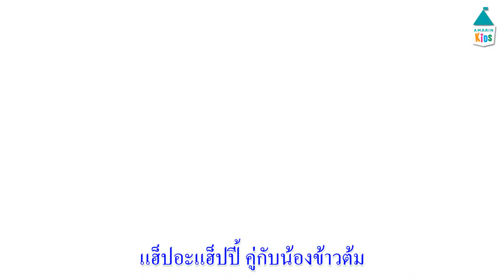นิทานชุด ฉลาดครบ 7Q "ข้าวสวย ข้าวต้ม"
😄 นิทานชุด ฉลาดครบ 7Q (มีทั้งหมด 7 เล่ม) เสริมสร้างความสุขและความอบอุ่นในครอบครัว เด็กๆ ได้ฝึกฝนคำศัพท์พื้นฐานทั้งไทย อังกฤษ จีน ฝึกสมอง ประลองปัญญา พัฒนา IQ ไปกับเกมแสนสนุก!!